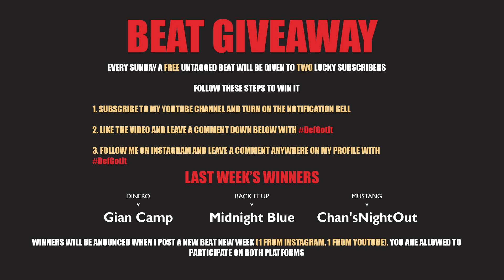Ariana Grande x SZA TYPE BEAT RnB Soul Instrumental ROSE GOLD *SOLD*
🎹 Ariana Grande x SZA TYPE BEAT RnB Soul Instrumental ROSE GOLD

💲 This beat has been SOLD exclusievly

This is the official YouTube Channel of Def Starz. This channel is filled with original Beats and Instrumentals in various genres: Hip Hop, R&B, Pop, House, Jazz, Trap etc.

New beats are uploaded from 2 to 4 times per week !

All beats published on Def Starz page are free for non profit use in tagged version, but please give production credit in song title when you upload the songs.